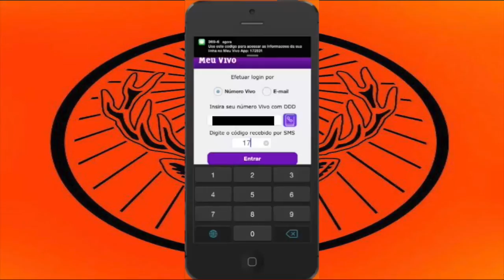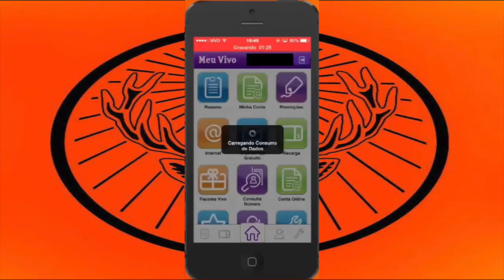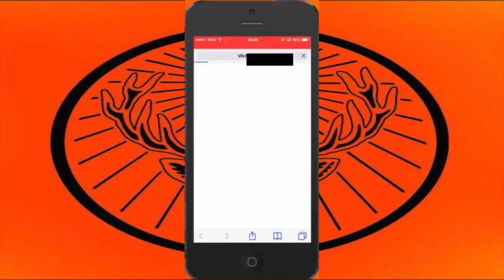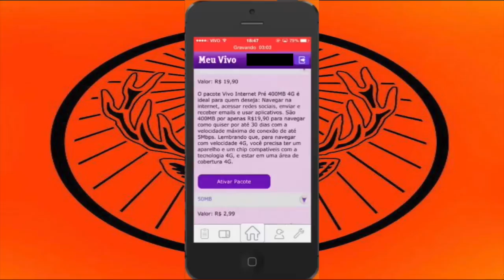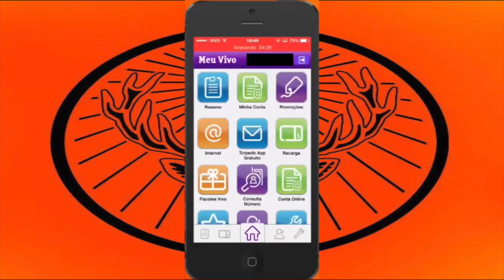Dica de App #26 - Meu Vivo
Nome: Meu Vivo
Preço: Grátis.
Disponível na App Store.